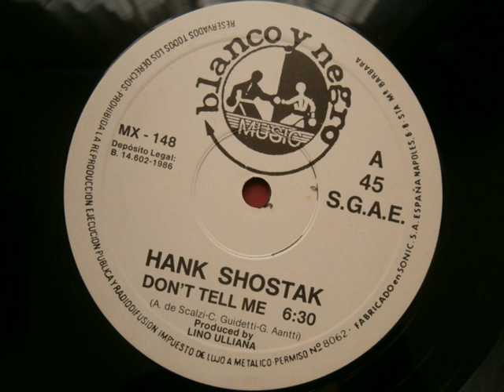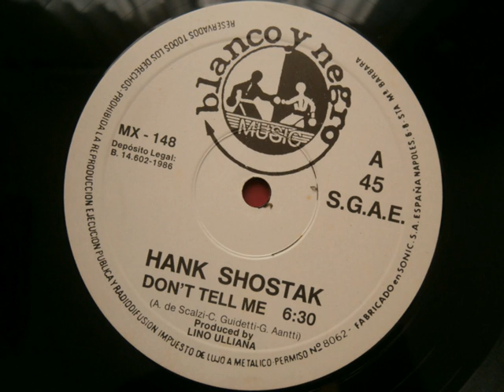HANK SHOSTAK-DON'T TELL ME